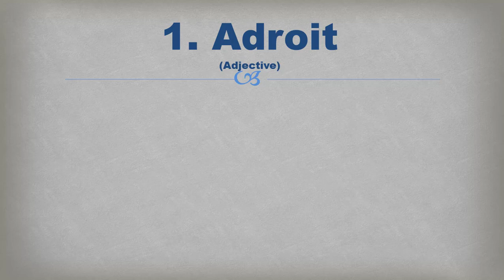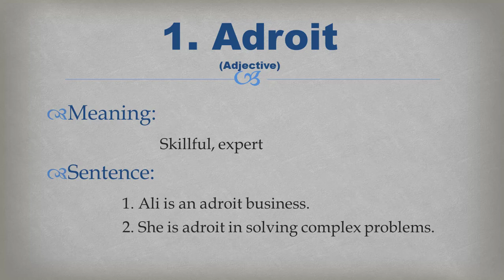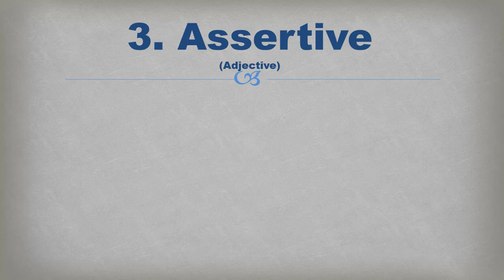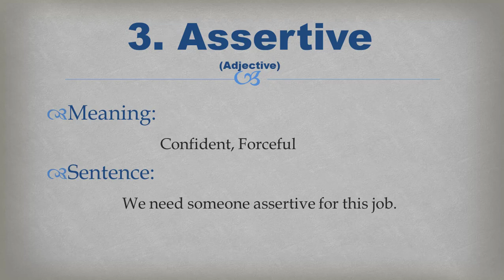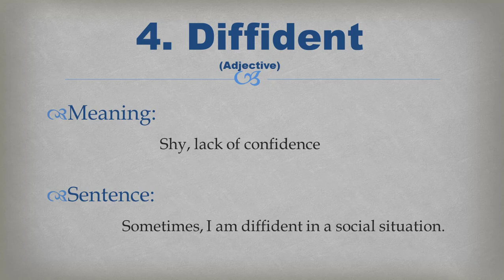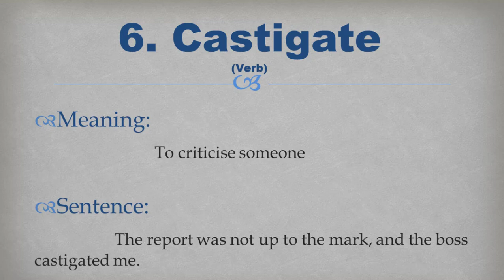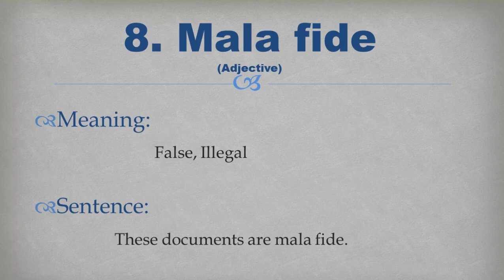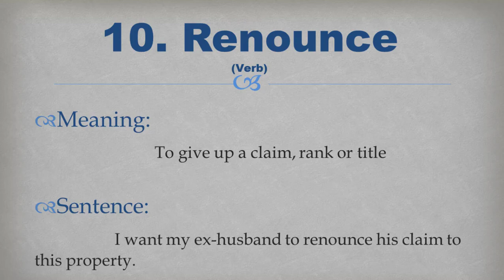Advanced Words For Competitive exams